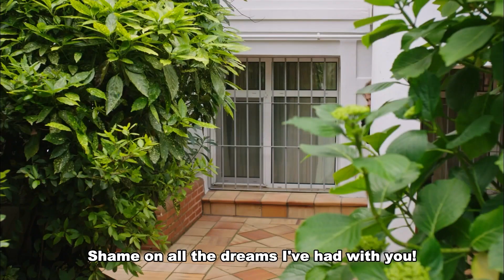Hazan Is Worried About Sinan - Fazilet and Her Daughters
Hazan Is Worried About Sinan - I HOPE HE'S OKAY

Cast:
Nazan Kesal
Afra Saracoğlu
Deniz Baysal
Caglar Ertugrul
Alp Navruz
Mahir Gunsiray